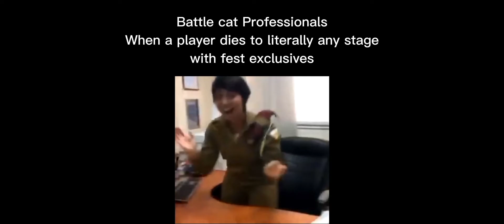Battle cats Professionals when...